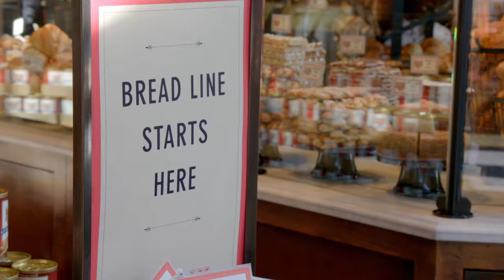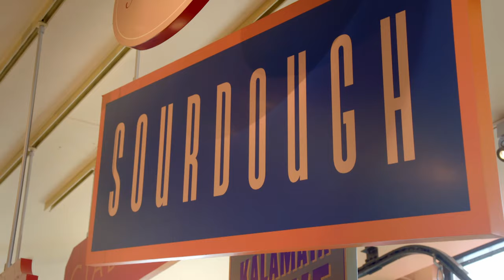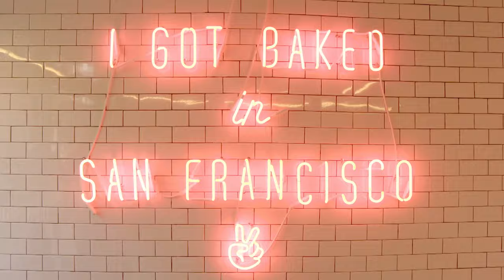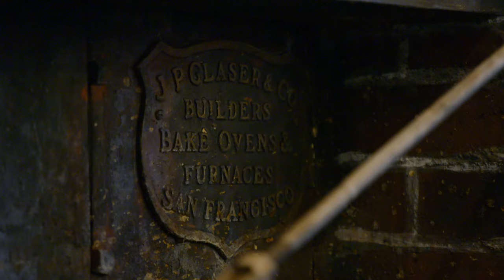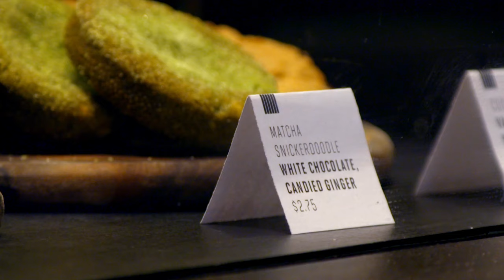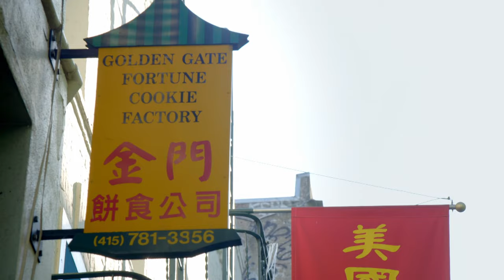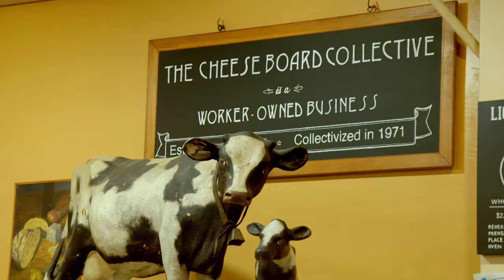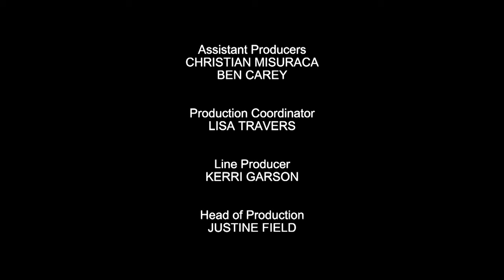Sourdough Seduction: Paul Hollywood's San Francisco Expedition | TLTV |True Living TV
Paul visits San Francisco, home to one of America's most iconic bakes, the sourdough. Inspired by a visit to a historic focaccia bakery, Paul creates savoury bread and butter pudding, and cheese and olive bread.